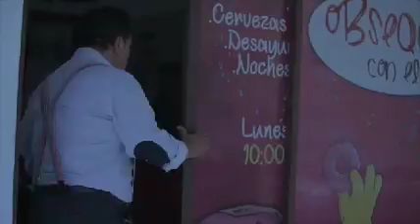El taquero - El pulpo Alfredo y sus teclados